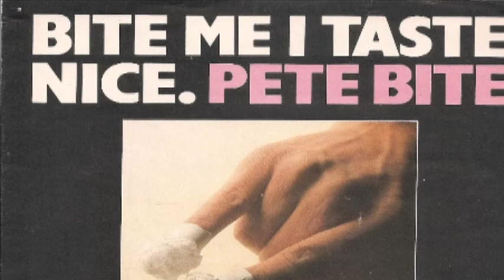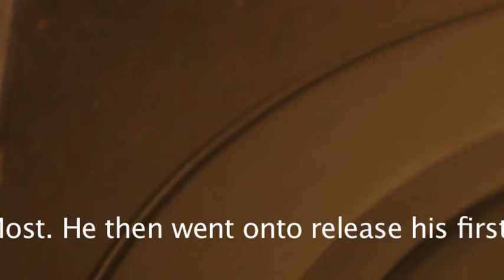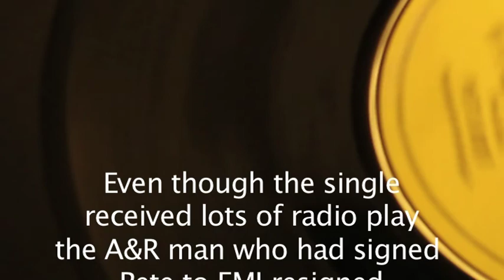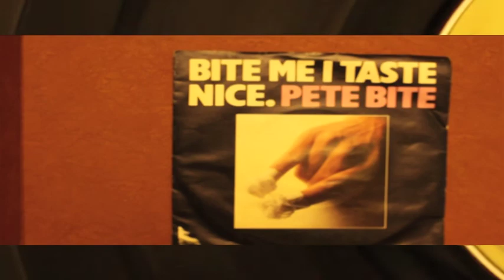Bite Me - Pete Bite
Pete's first single